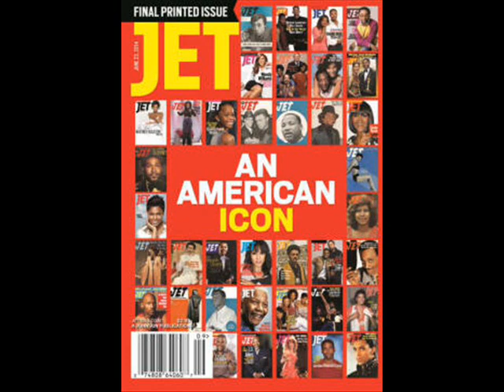Mitzi Miller talks about JET magazine's final weekly print issue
Former JET magazine Editor and now Ebony Editor Mitzi Miller talks to Rob Redding about JET magazine's final weekly print issue